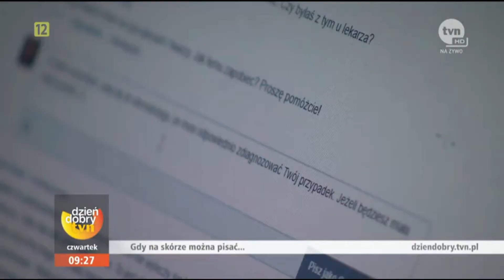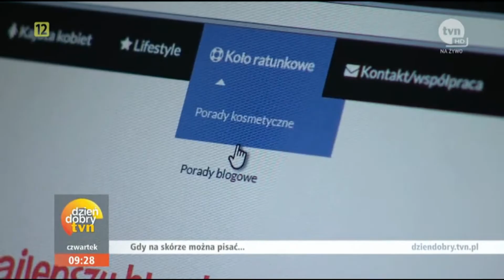Dermografizm - kilka słów i moje wystąpienie w DDTVN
Cały materiał tutaj, bo dodałam tylko wątki ze sobą (zgodnie z prawem cytatu)